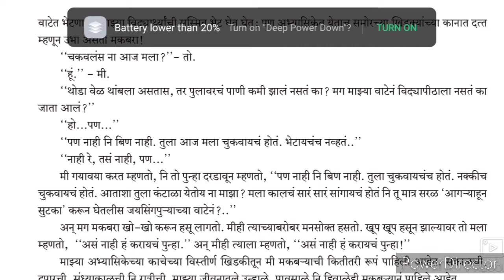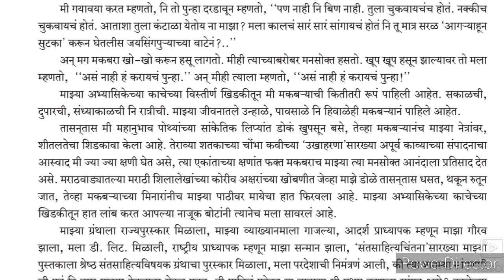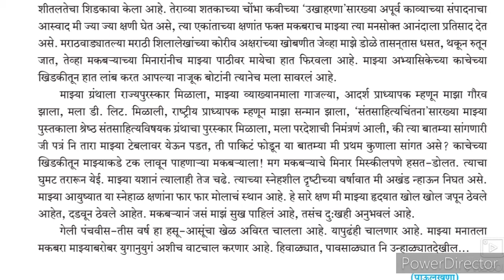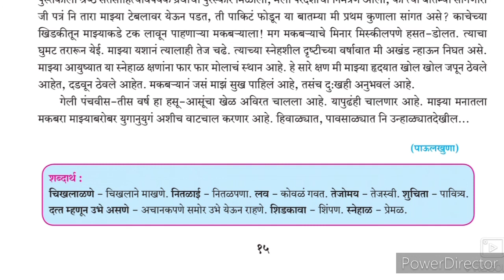10th class Marathi 6 Makbara Majhya Manatla URDU medium Part-2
This video gives you complete information about the chapter no 6 Makbara Majhya Manatla URDU Medium Part 1. This video is useful for students to understand learn more about the chapter. This video helps students to know about the writer u m Pathan and his literary works. This video made for the students of Urdu medium to learn online education.